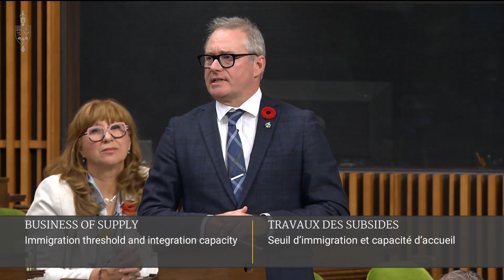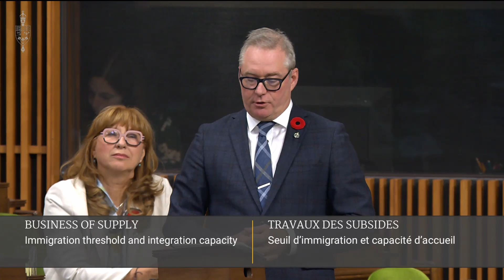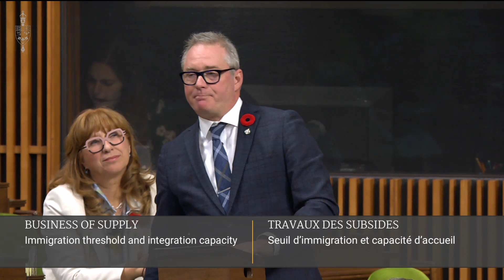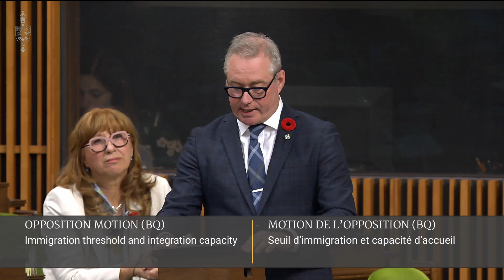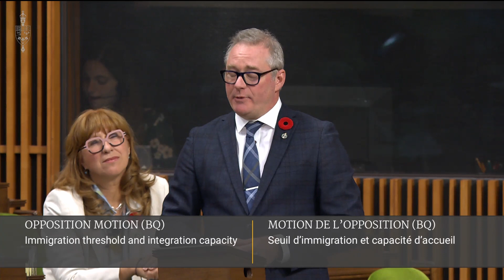31 octobre 2023 | Discours : Seuil d'immigration et capacité d'accueil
Motion de l'opposition : Seuil d'immigration et capacité d'accueil